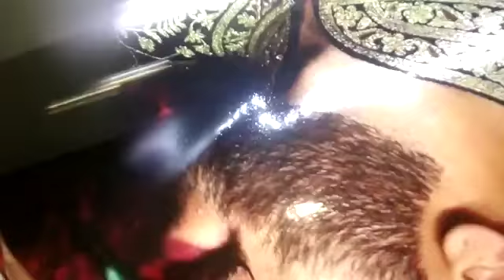Goldtech Eco Solvent 5Ft. Model Successfully Installed At Forbeasganj_Bihar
Goldtech is the leading Manufacturer of Solvent, Eco Solvent, Laser Cutting Machine, UV Flatbed As Well As Roll To Roll Printers in India. for more videos you can subscribe our youtube channel "Goldtech Graphics Pvt. Ltd."
you also can call @ 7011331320 for more details..